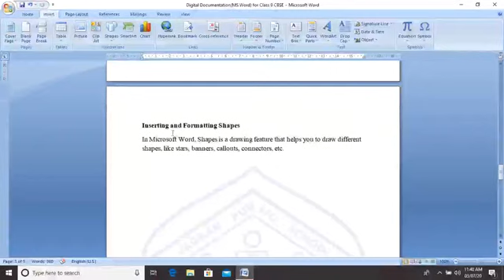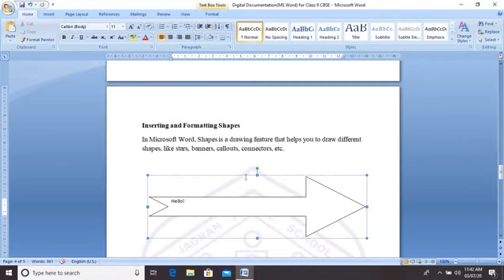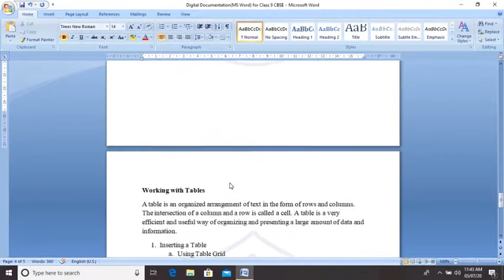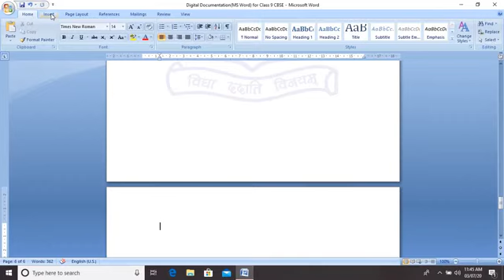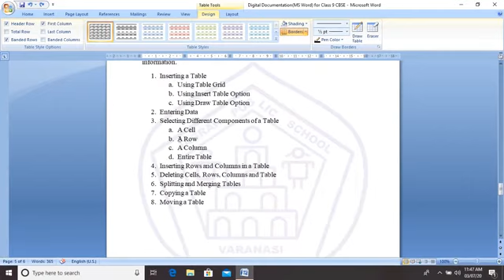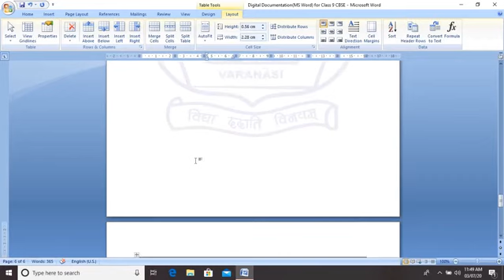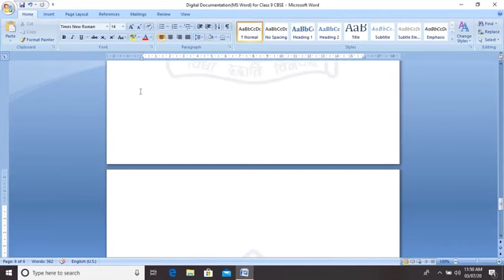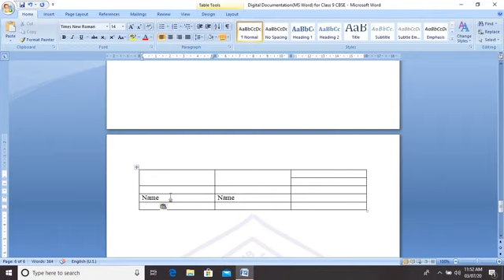Digital Documentation (MS Word) Part-1 for Class 9 CBSE